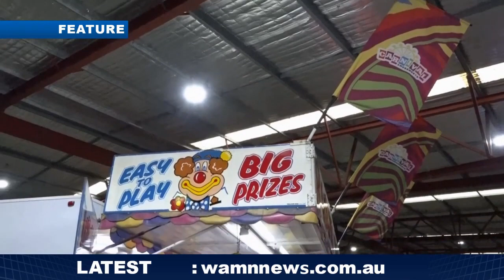Evening News & WP - [Mundine Comes To Perth + Housing Crisis Stress]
EVENING NEWS & WP📡🚨EXCLUSIVE🚨: "NO" TO "THE VOICE" COMING TO PERTH: Prominent advocate Warren Mundine for "No to The Voice" will come to Perth this month. Homelessness week kick-off in Western Australia aimed at the housing crisis. Special interview on the future of the Perth Royal Show, Dr Andrew Miller's comment, and more.

West Australasian Media Network covers the breaking news in Perth, Australia & around the world, providing weekly English Evening Newcast and Western Perspective.